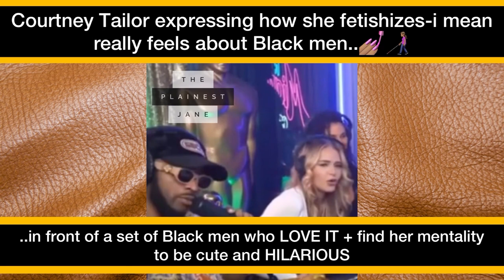(K)arefree w/ No (K)onsequenses (K)ourtney Tailor at the Bar 💅🏽👩🏽‍🦯 - (Filmed by a Black Woman)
Courtney Tailor was seen at the bar after she 🔪 her Black boyfriend to glory and a Black woman, seemingly outraged, saw + accosted the OnlyFans model until she decided to leave. Christian “Toby” Obumseli lived by the sword and died by the sword - and I've gotta admit, there's been some slander aimed directly at him, a dead man who is no longer here to defend himself. But let's keep it a bean, there's been quite a bit of slander directed at the individuals who decided to "sit this one out" ..meaning, they've decided not to advocate for him. Turns out he hated Black women (according to these resurfaced tweets) and was infatuated with white women -- a Black man who ended up being killed by his "preference." (Here's part 1 if you missed it Despite the irony within his demise, he died a cruel death after being fatally stabbed by his girlfriend in Edgewater, Miami, Florida. Christian was 27 years old and just one week away from his 28th birthday; a birthday in which he promised his 92 year old grandmother he would see her for. The alleged murderer in this case is popular OnlyFans model, Courtney Tailor (who is currently utilizing the Baker Act, claiming she has mental health issues). Courtney has 2M followers on Instagram and she posted "content" (thirst traps) to her OnlyFans page even after the murder. Reports are she was released on bond and then sent to a mental facility. In this video, I will share with you witness and neighbor statements as well as accounts from family and friends of the victim, Christian “Toby” Obumseli. This is a devastating, eerie story that prompts many to side eye if divesting outside of the Black community is a risk worth taking - PRESS PLAY.

What are your thoughts about this story? Do you think Christian “Toby” Obumseli's murderer will be held accountable while using the Baker Act? Is divesting outside of the Black community a risk worth taking? 🧈

.CONNECT. / .FOLLOW.

27 y.o. Black Man (Christian “Toby” Obumseli) STABBED to Death by White Girlfriend (Courtney Tailor) Who Posts THIRST TRAPS on OnlyFans Immediately After - Now Claiming Mental Illness via The Baker Act - Christian “Toby” (BM Killed by WW) was a COLORIST + Hated Black Women (Tweets Resurface) RECEIPTS